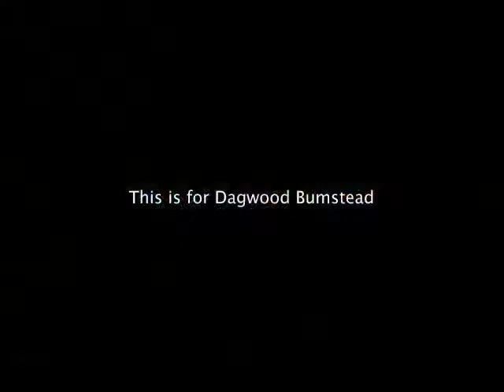Glory be to naptime!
Quick movie made in Picasa from existing images